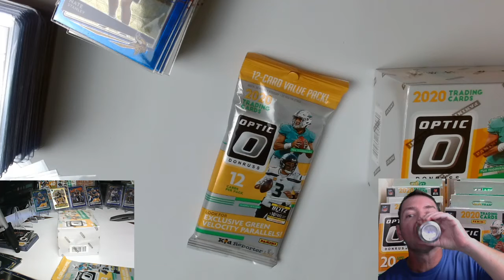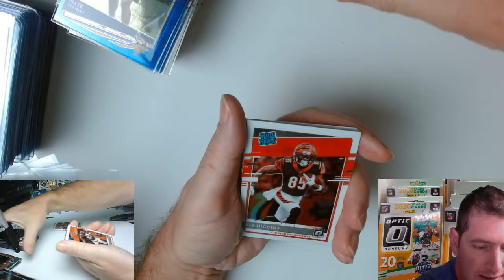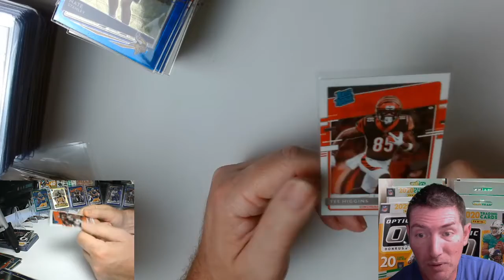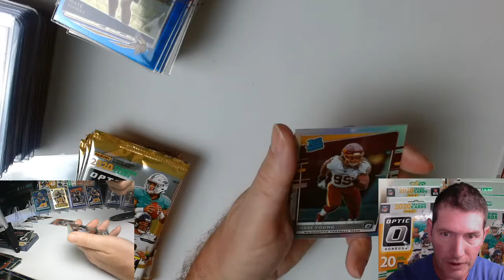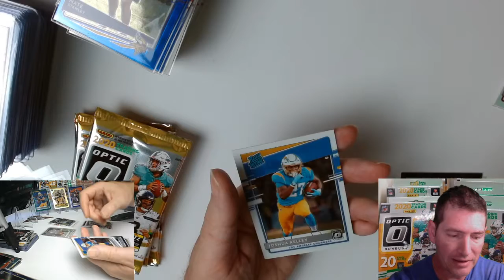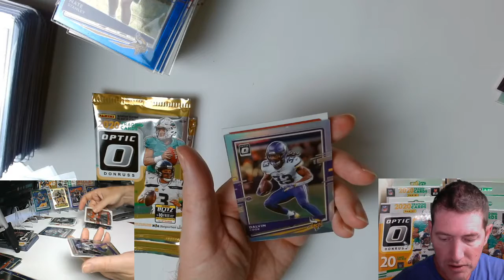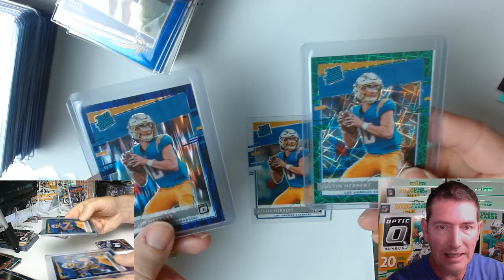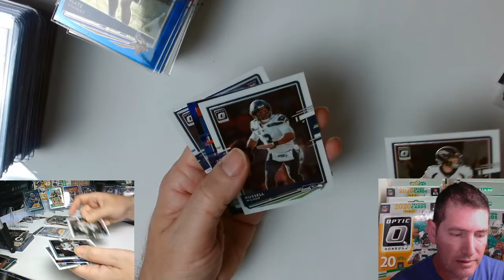Cracking! #7 - GREAT STUFF!! 2020 NFL DONRUSS OPTIC FOOTBALL UNBOXING / BREAKING TRADING CARDS